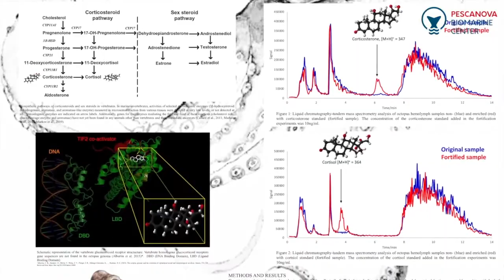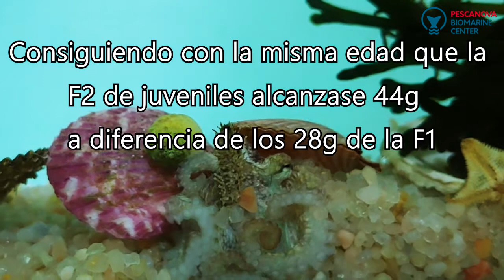Resumen 2019 actualizado